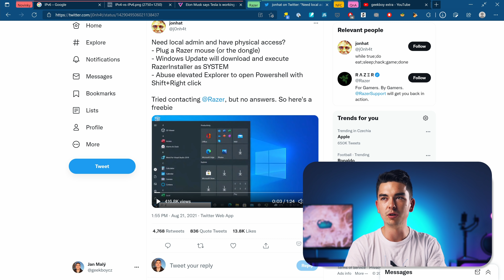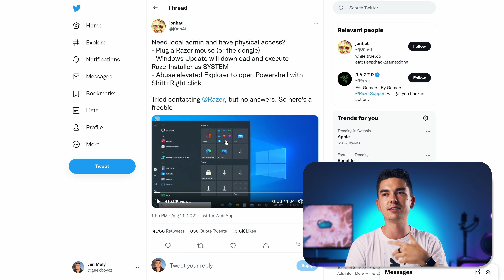Razer příslušenství má velký problém.